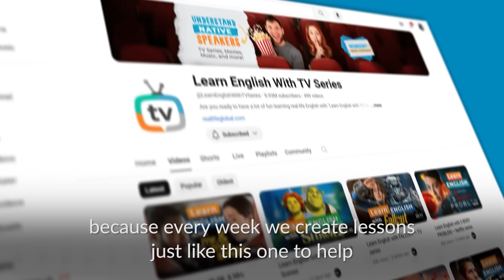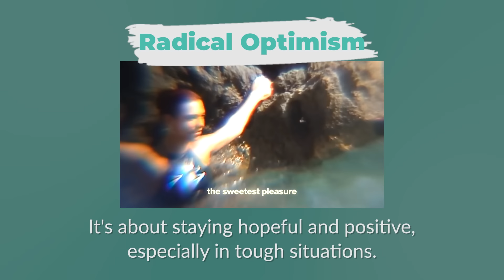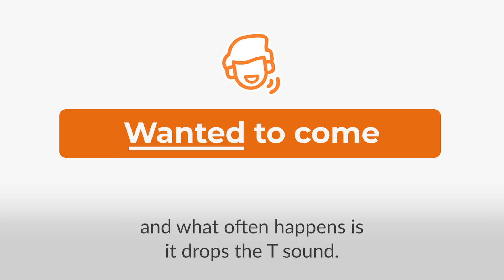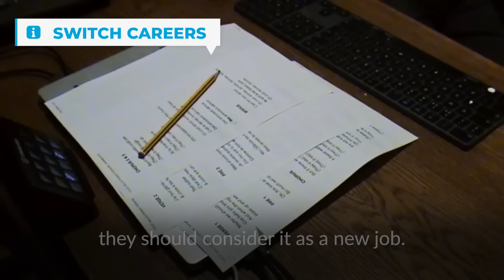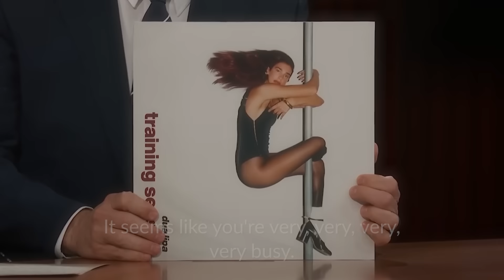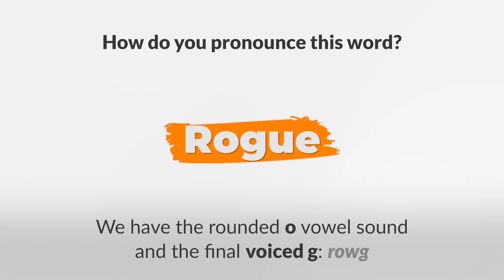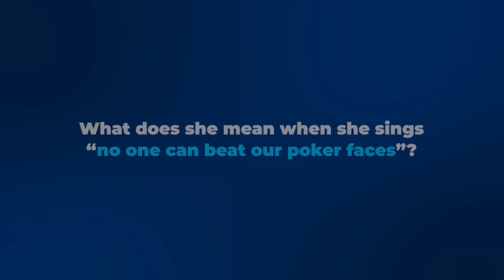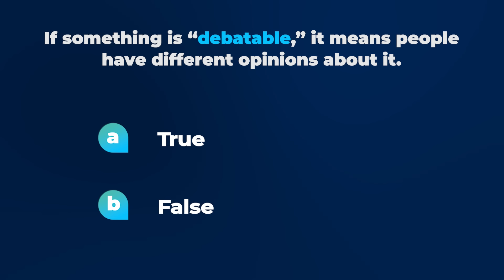Learn English with DUA LIPA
𝗚𝗲𝘁 𝘁𝗵𝗲 𝗖𝗢𝗠𝗣𝗟𝗘𝗧𝗘 𝗟𝗘𝗦𝗦𝗢𝗡 𝗼𝗻 𝗼𝘂𝗿 𝗔𝗽𝗽 𝗛𝗲𝗿𝗲 📲 Open on your PHONE (RealLife English App)
Access the FULL TRANSCRIPT and FLASHCARDS to learn and remember FOREVER all the advanced vocabulary you're learning with this lesson with DUA LIPA!